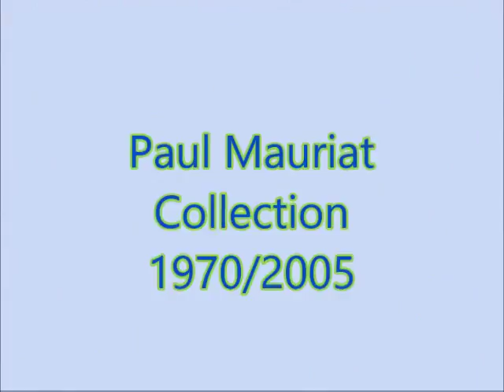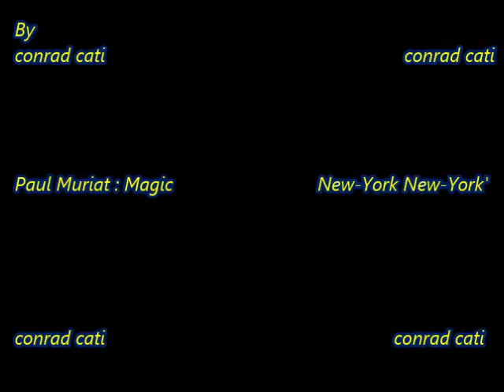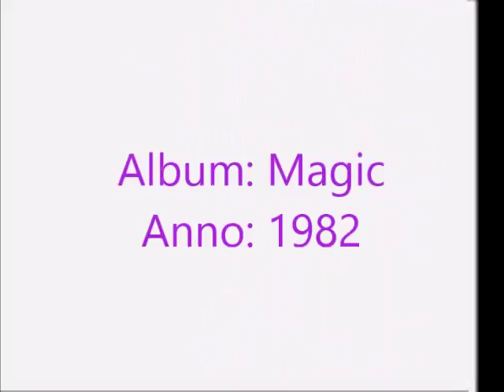Paul Mauriat - Theme from 'New York New York {Magic 1982 N. 3}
Paul Mauriat - Album Magic 1982
01. Come Vorrei (03:06)
02. Empty Garden (03:29)
03. Theme From 'new-York New-York (03:25)
04. Hard To Say I'm Sorry (03:20)
05.  Sun River (02:33)
06. L'amour Est Bleu (02:38)
07. Hot On The Scent (02:52)
08. Ebony And Ivory (03:15)
09. I've Never Been To Me (03:06)
10. Even The Nights Are Better (03:00)
11. Morning Hunt (03:18)
12. Tug Of Way - Take It Away (03:42)
13. Tug Of Way (01:54)
14. Take It Away (01:47)
Play List : Link Youtune